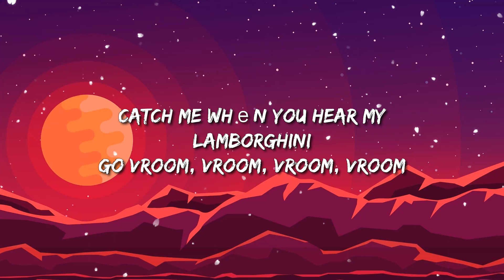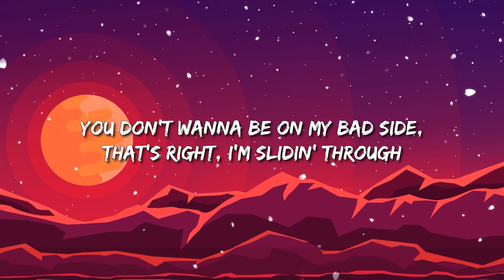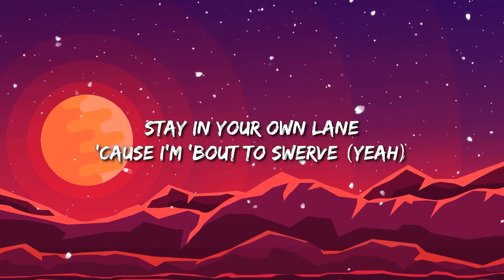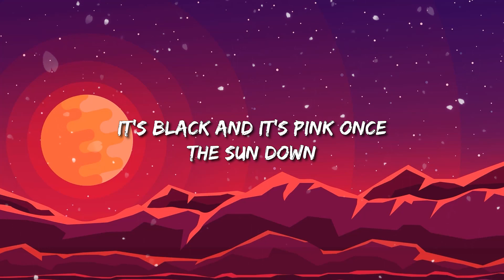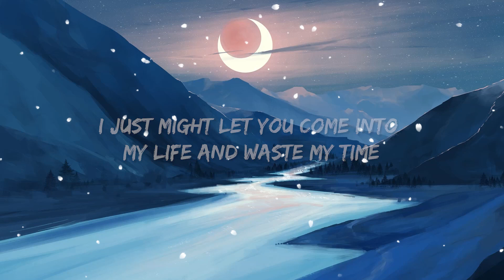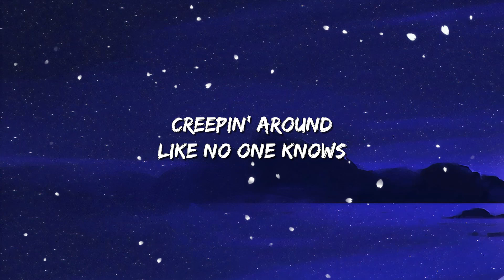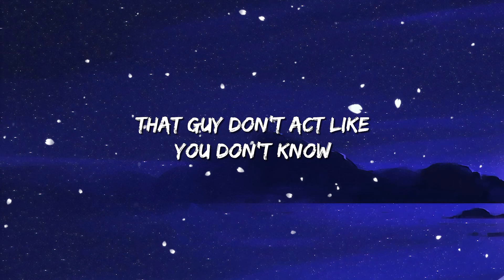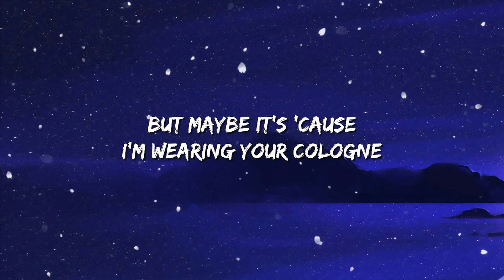BLACKPINK - ‘Shut Down’ | Baby Tate - Hey, Mickey (Lyrics) / Billie Eilish ft. Justin Bieber ... Mix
Lyrics: BLACKPINK - Shut Down

BLACKPINK
Typa Girl
BLACKPINK
Shut Down
BLACKPINK
Stay in your own lane 'cause I'm 'bout to swerve (Yeah)

[Instrumental Break]

[Outro: All, Jennie & Lisa, Rosé]